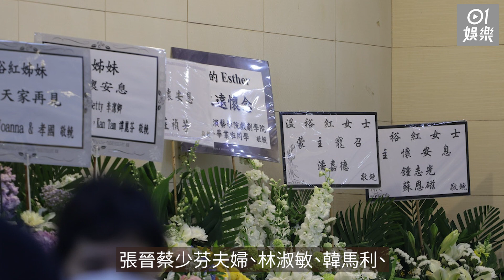溫裕紅逝世｜終年53歲今午設靈 大批圈中好友送花牌致哀｜01娛樂｜溫裕紅｜Esther｜香港藝人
資深藝人溫裕紅(Esther)因患上子宮平滑肌瘤不敵病魔，於5月19日安詳離世，終年53歲。今日（16/6）於九龍殯儀館設靈，翌日舉行告別式，然後出殯。